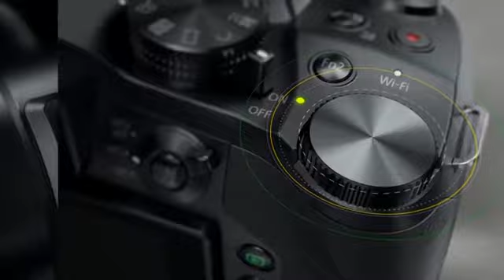Panasonic Lumix FZ80 4K Digital Camera, 18.1 Megapixel Video Camera, 60X Zoom DC VARIO 20-1200mm...